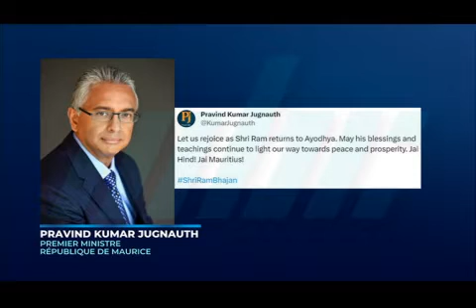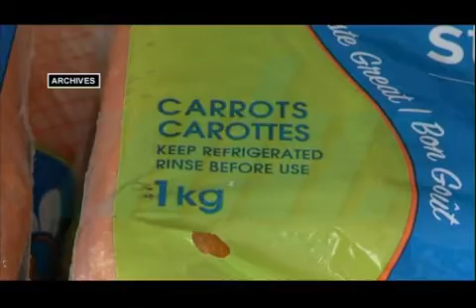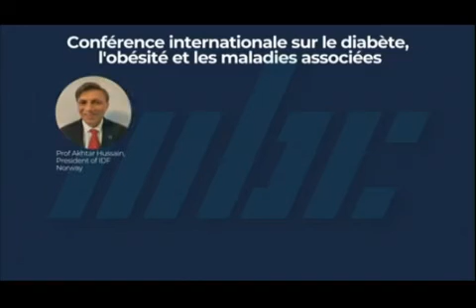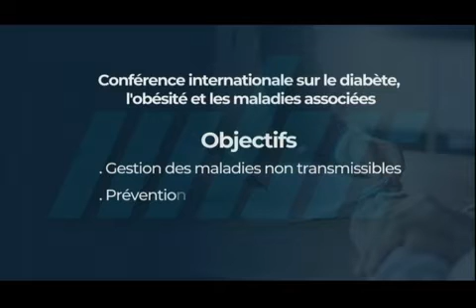zournal 21 01 24